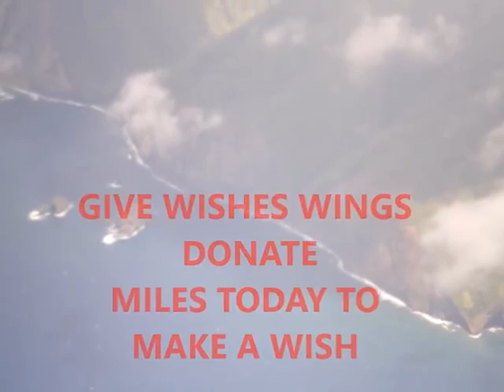Grace's GiveWishesWings Video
Did you know that approximately 75% of all wishes involve travel? Help Make-A-Wish ‪#‎GiveWishesWings‬ today by donating your airline miles to send kids like 11-year-old Grace to their dream destinations. Donated air miles helped to send Grace, diagnosed with a life-threatening hematologic disorder, to Hawaii in 2013.

Let’s see you fly to help grant wishes! GiveWishesWings - Post your video, tag Make-A-Wish Greater PA and WV and use the hashtag GiveWishesWings.